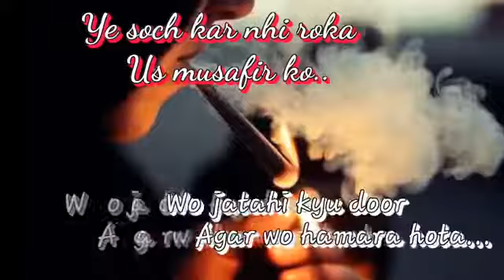filhal|Motivational speech|thm8|THM 8 STATUS|apj abdul kalam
अगर किसी के Car का Tire रास्ते में puncher हो जाए और वो कार से उतर कर रास्ते में बोलना शुरू कर दे कि “यार! tire तुझे puncher नही होना चाहिए था, तुझे भी आज ही puncher होना था बाकी tires को देख वो भी तो ठीक हैं दूसरी गाडियों के tires को देख, काश! तू भी ठीक होता, काश! तू भी सही होता” और यही चीज़ वो बार बार 20 minute तक दोहराता रहे. उसके बाद वो mechanic को फ़ोन करे और tire change करवाए तो इस चीज़ पर आप कैसा react करोगे? आप क्या कहोगे? आप यही कहोगे कि “ये क्या पागल इंसान हैं! 20 minute waste कर दिये, कितना time, कितनी energy waste कर दी काश काश कहने में, complain करने में कितना time बेकार कर दिया उसने tire puncher हैं बोल बोल के”